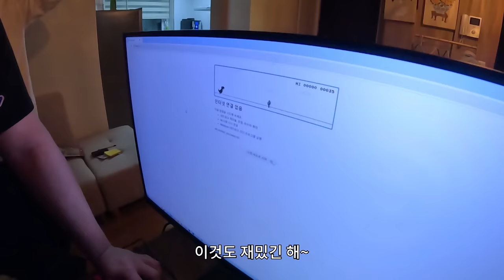[동거 시트콤 EP.10] 회사에 도둑이 들었다